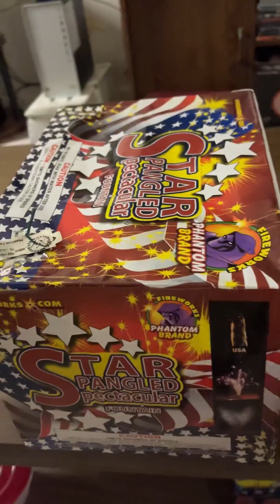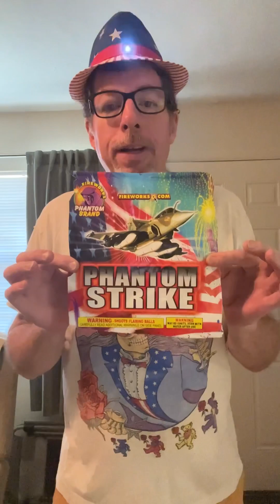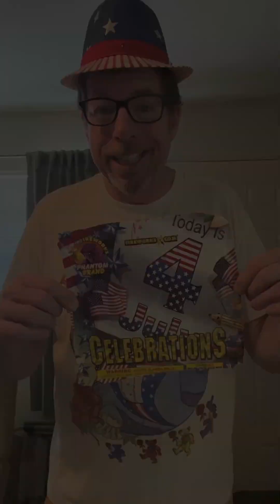BOOMIN: Starspang. Spec., Phantom Value Twin Pack 500g x2.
BOOMIN ON TUESDAY! (INDEPENDENCE DAY 2023!!!)

The day has arrived!!! I am writing this just after Memorial Day, and still don’t have my complete plans set yet, but in real time I am either nervously waiting to blow up stuff or doing so. I hope you are blessed to see some great stuff too! If not, you can count on me to bring you my fun times on video!!! Have a safe and fun Fourth! See you for more fireworks all year round!!!